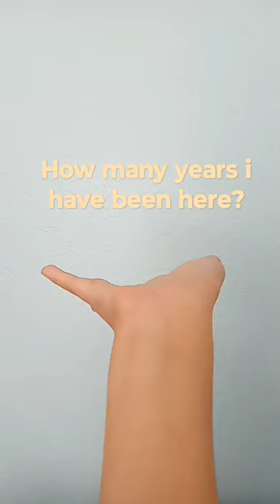How many years have I been on earth 🌍☺️😁